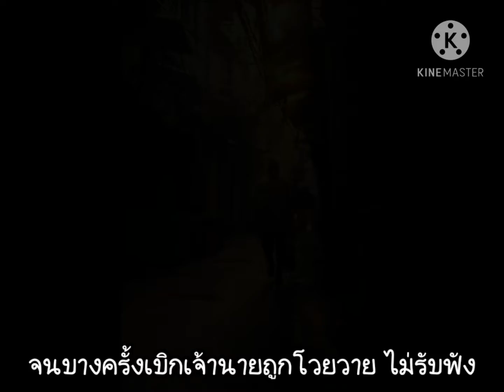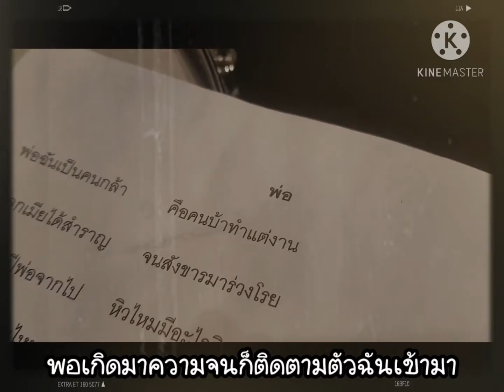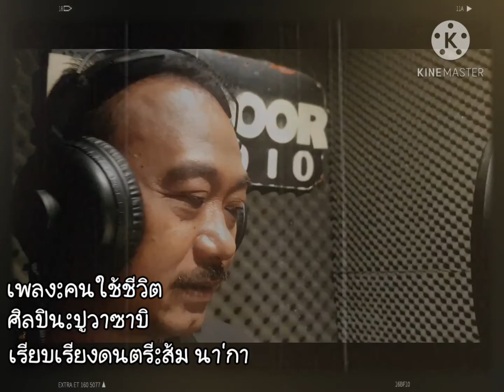ปูวาซาบิ:คนใช้ชีวิต